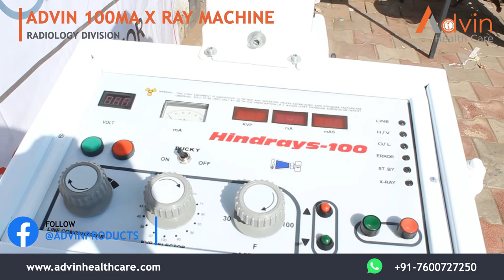100mA X Ray Machine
We Advin Health Care Manufacturer Of 100mA X Ray Machine With International Quality Standards.

100mA جهاز الأشعة السينية, Appareil à rayons X 100 mA, 100mA Röntgengerät, Μηχάνημα ακτίνων Χ 100mA, Macchina a raggi X da 100 mA, Máquina de Raios X 100mA, Рентгеновский аппарат 100 мА, Máquina de rayos X de 100 mA, 100mA Röntgen Makinesi, 100mA ایکس رے مشین